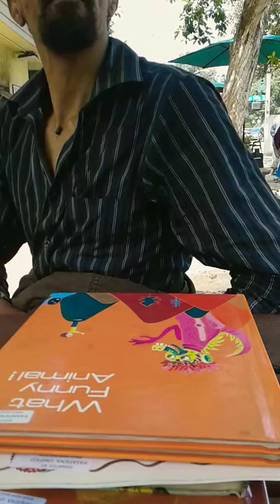Music man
Our new friend is a gamer. Music is his happiness